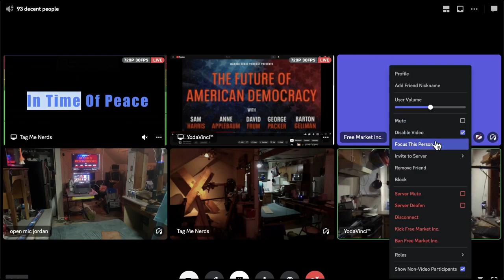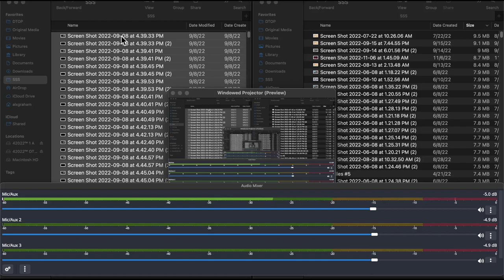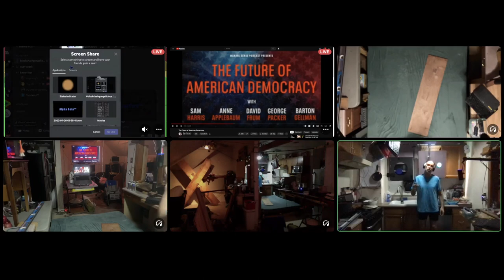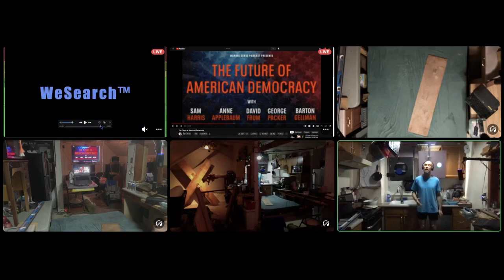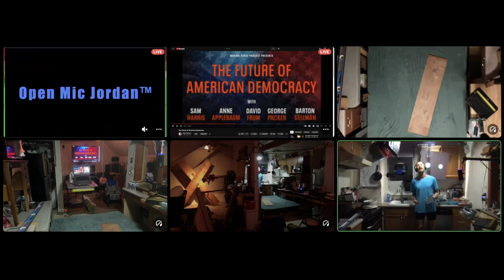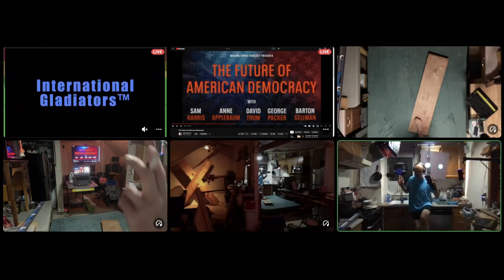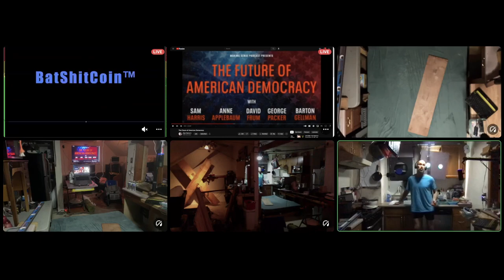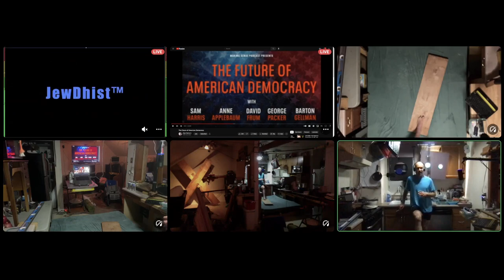American DemoCrazy™ 2022 12 11 03 05 33